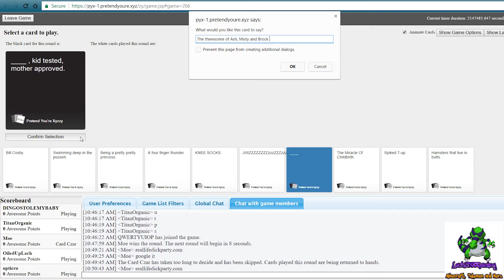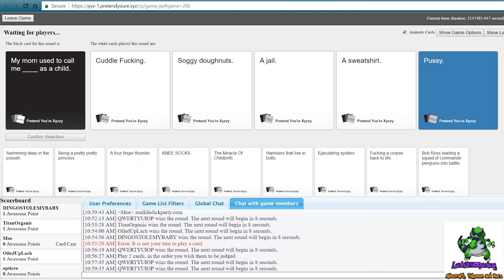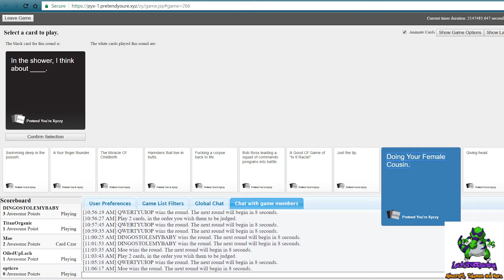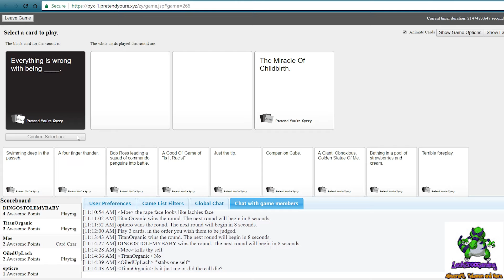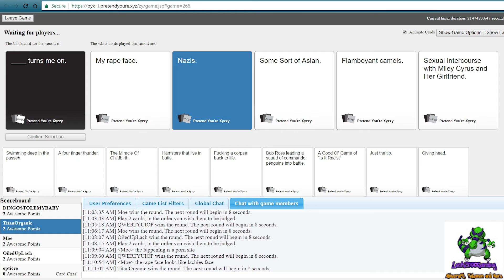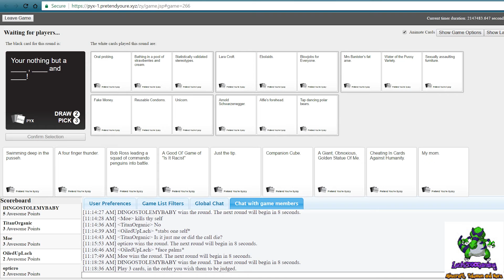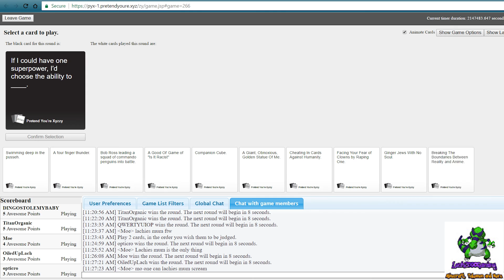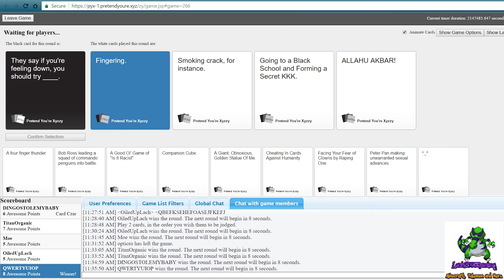Cards against Humanity w/ Friends: Why my mum?